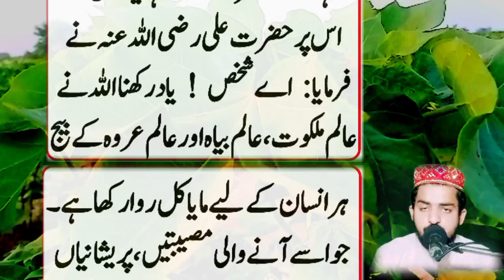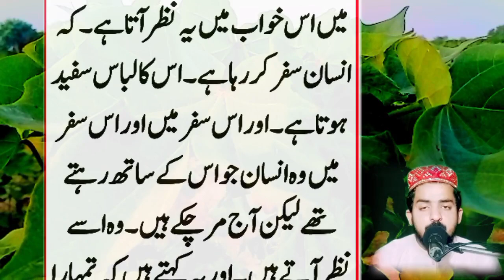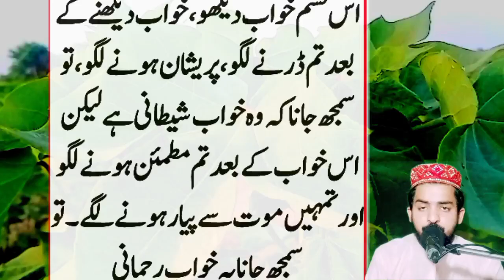Marne se pahle insan ko Ek khatarnak khwab aata hai ||hazrat Ali ne farmaya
insan ki Maut
khatarnak khwab
Maaz skills